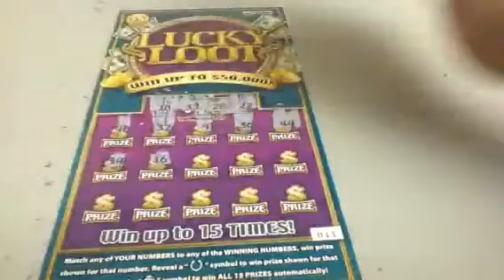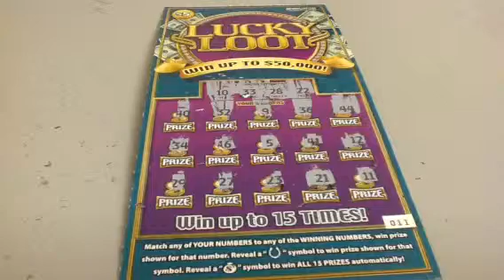Lucky Loot Scratch Off Ticket, Show